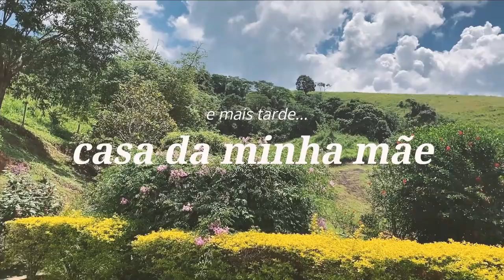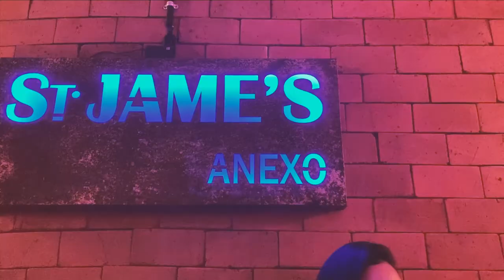MOMENTOS INCRÍVEIS na roça, na cidade e com amigos | Lima Duarte e Juiz de Fora | Vlog 19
Ai que saudades de trazer um vlog pra cá! Então vai aí um compilado de momentos muito especiais e felizes. Tem um pouco de vida na roça e um pouco da vida na cidade, com pessoas queridas demais! 💛